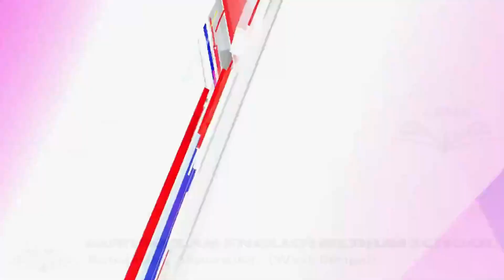এই প্রথম মালদা জেলা বিজেপি কার্যালয়ে অনুষ্ঠিত হচ্ছে দুর্গাপূজা